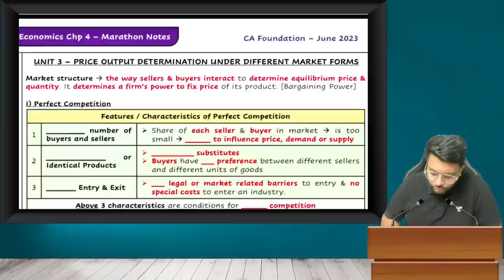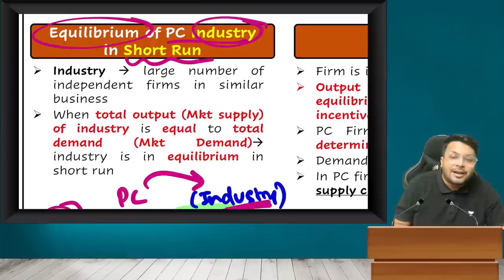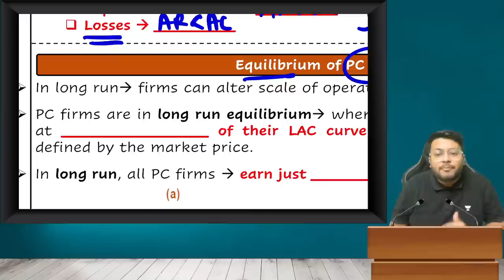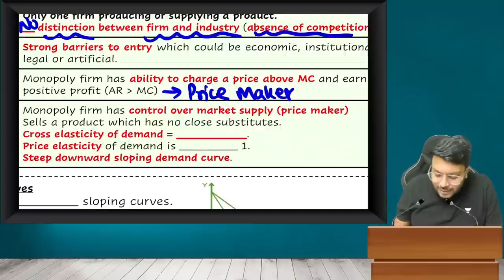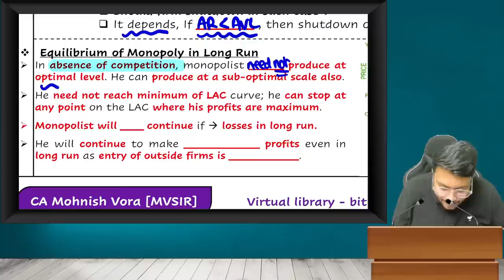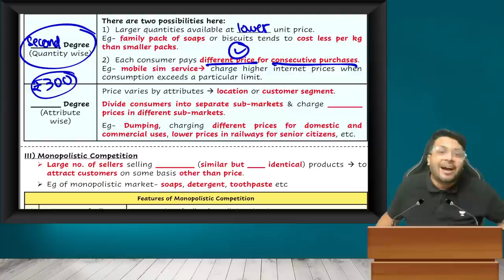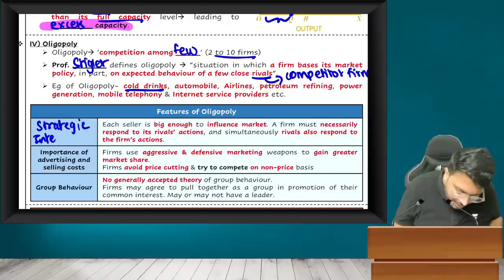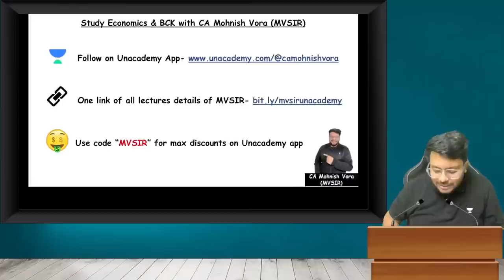Markets | Part - 2 | Economics Chapter - 4 | CA Foundation June Marathon 2023 | Mohnish Vora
In this CA Foundation Marathon, Educator Mohnish Vora will be discussing Markets concepts from Economics Chapter 4 for CA Foundation June 2023 exam.